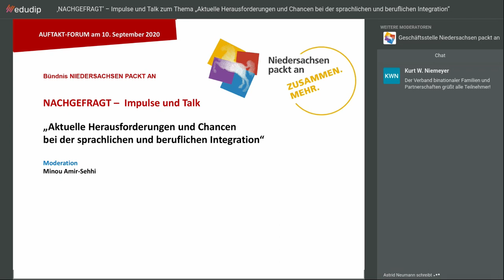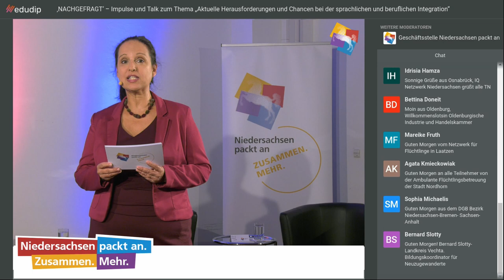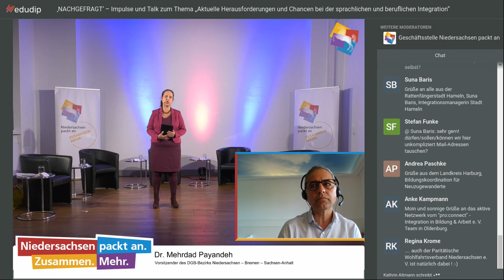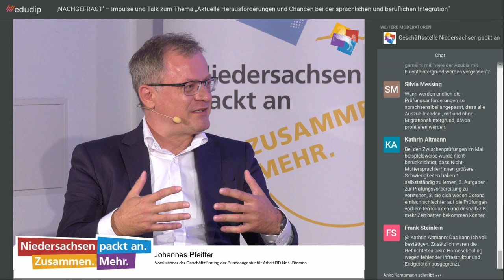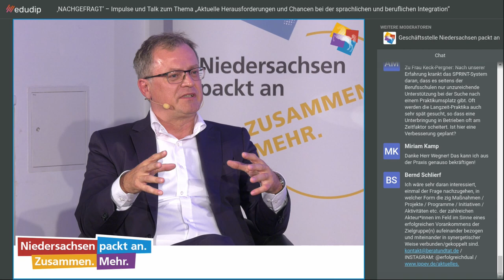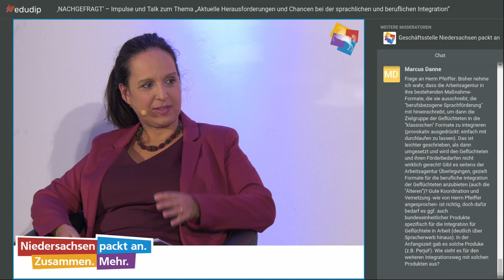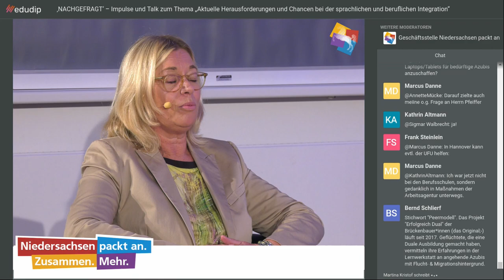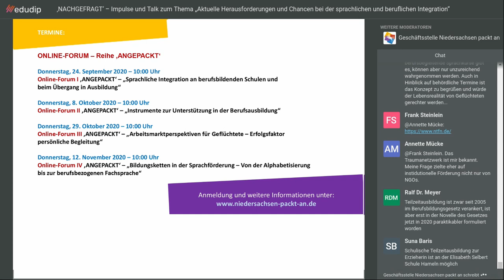Nachgefragt - Impulse und Talk vom 10.09.20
Aktuelle Herausforderungen und Chancen bei der sprachlichen und beruflichen Integration